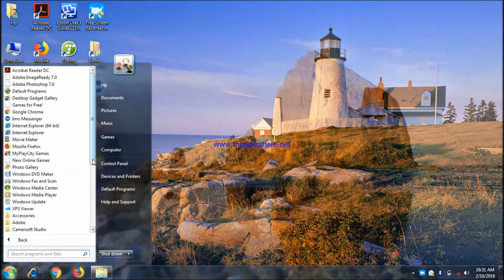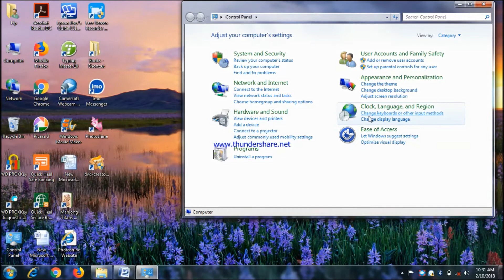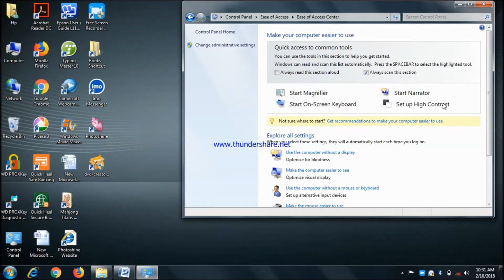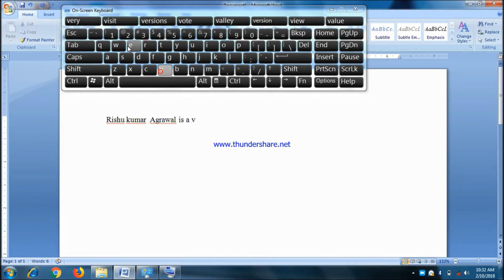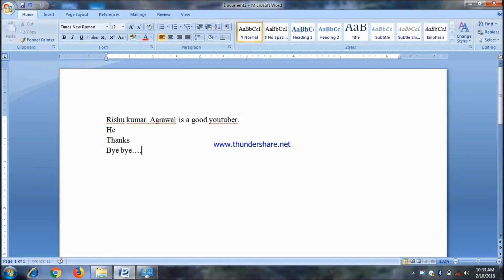How to type without keyboard in MS word - mighty Tutorial #8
This video is powered by Control Panel. Alternative ID - 45LH57DSC6.
Follow these steps for Using This features:-
Step 1 : Go to control panel
Step 2 : Click on ease of access
Step 3 : Click ease of access center
Step 4 : Click on Start on-screen keyboard. It will be opened.